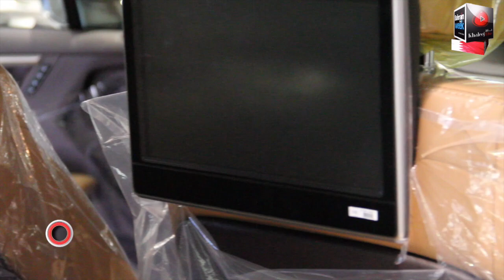2016 All New Lexus RX Bahrain Launch